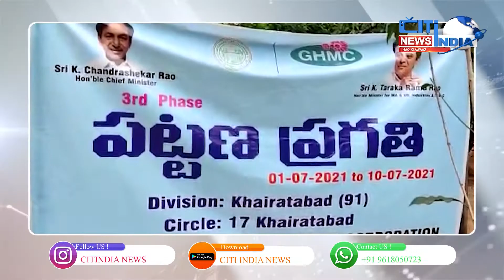GHMC Mayor Attended Pattana Pragati Program At Jubilee Hills | 01-07-2021 | citindia news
Urban progress program across Telangana state from today.
Urban progress for 10 days from today to July 10th.
The Telangana government has embarked on an urban development program with the aim of keeping the city clean and lush with greenery.
Loud urban development program in Greater Hyderabad.
In Greater Hyderabad for Urban Progress
GHMC formed 955 special teams.
Mayor Gadwal Vijayalakshmi and MLA Danam Nagender planted trees at the Banjara Hills MLA Colony Park.
Khairatabad constituency
Minister Talsani Srinivasa Yadav, Khairatabad MLA Danam Nagender, GHMC Commissioner Lokesh Kumar, and Corporator Vijaya Reddy were present on the occasion. On this occasion, the Minister, MLA, and others planted plants in the park.
Participated in the Tarnaka Urban Progress Program
Deputy Mayor Mote Srilatha Shobhan Reddy.